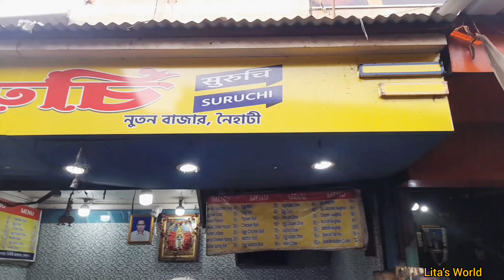কলকাতার বিখ্যাত নৈহাটি বড়মার মন্দির থেকে ঘুরে আসলাম ||Travel vlog|| Bengali vlog ||Lita's World